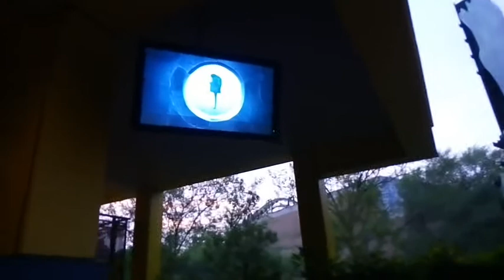ミニオンパークで遊ぼう！【USJ実況シーズン2#7】